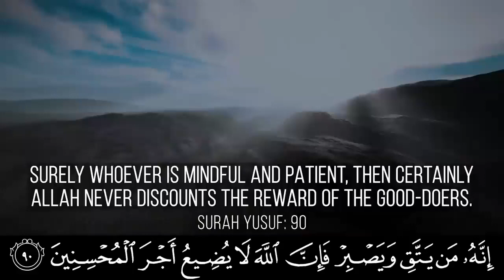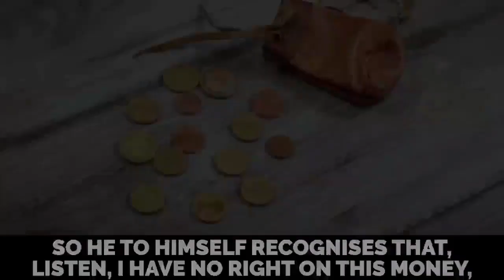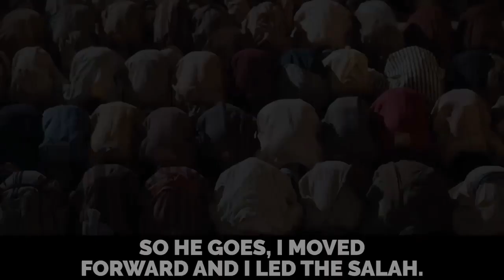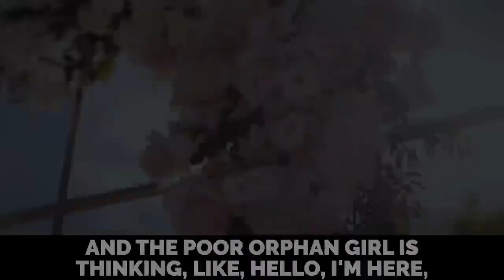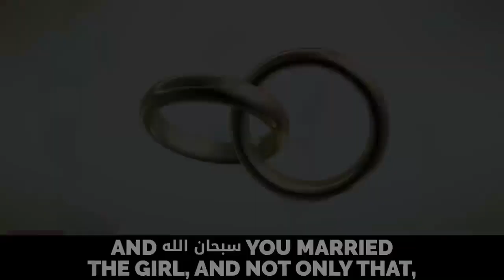The most amazing Islamic stories we have uploaded.